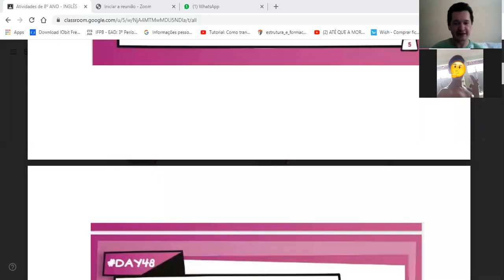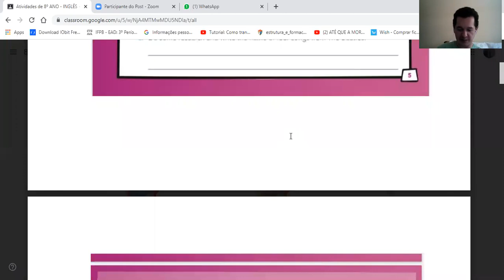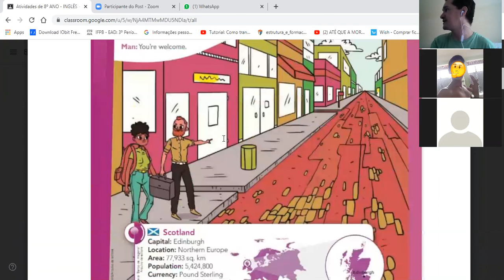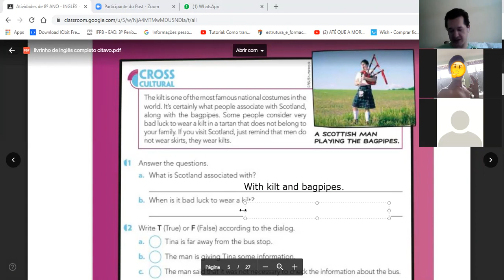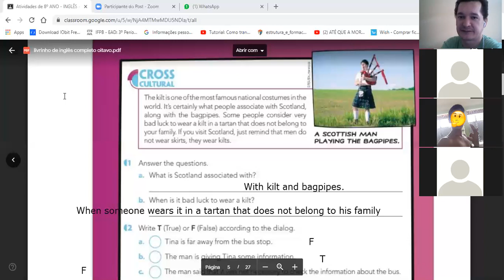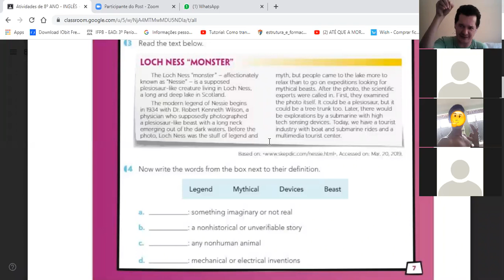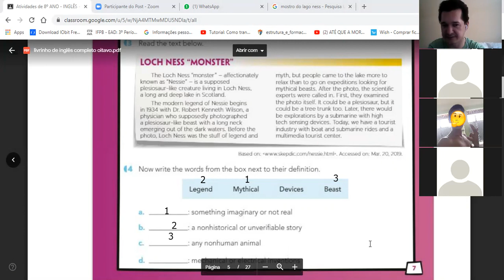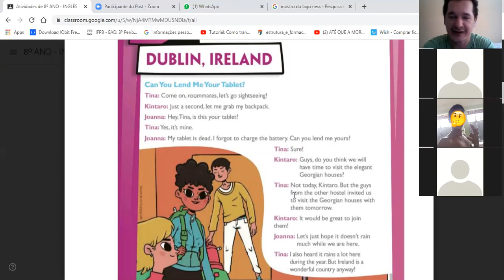Dia: 28.07.20. Disciplina: Inglês. Série: 8º ano. Atividade: No vídeo.